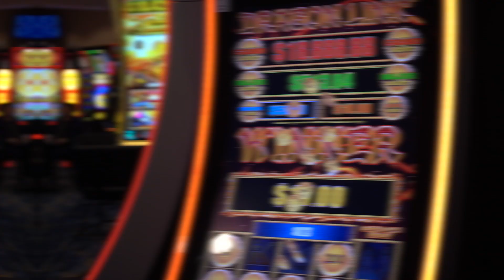All in the Family: Hagan and Chelsea Holmes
Introducing our new series: All in the Family. Our first family feature is husband and wife Hagan and Chelsea.